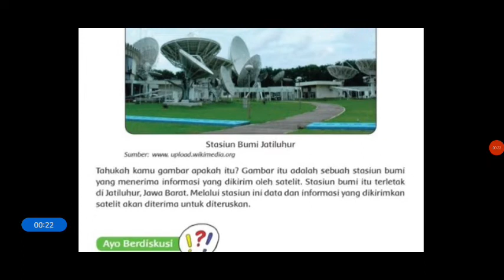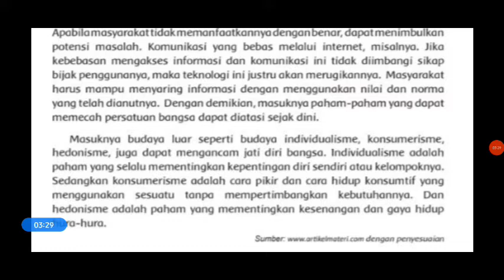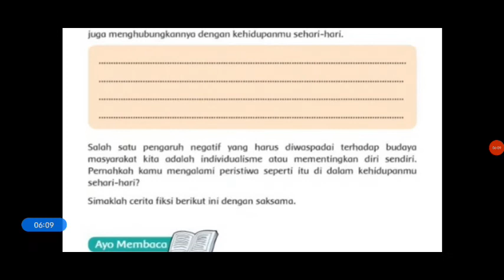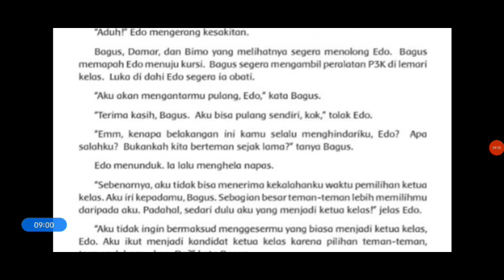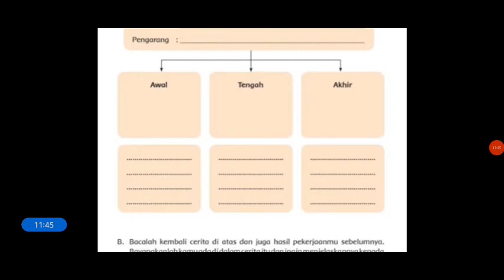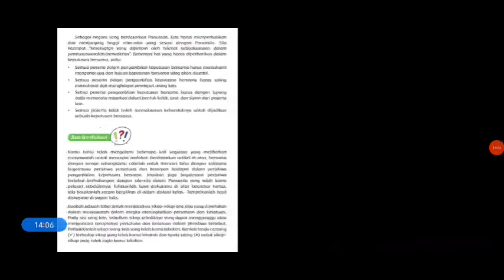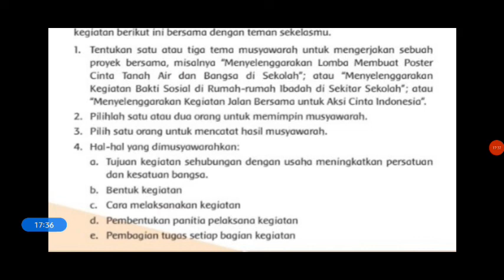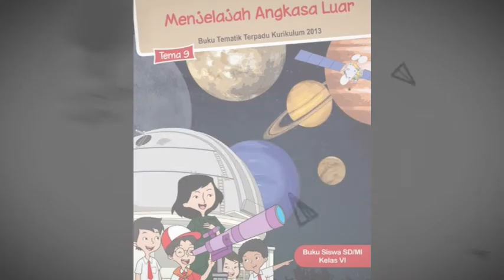Tema 9 Sub Tema 2 Pembelajaran 4 Kelas 6